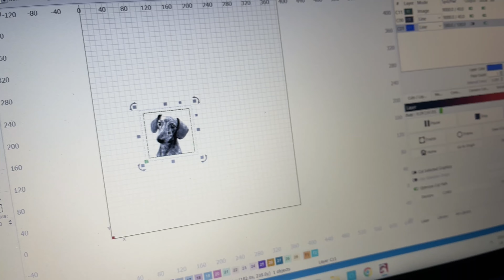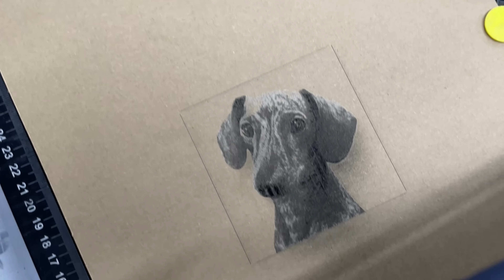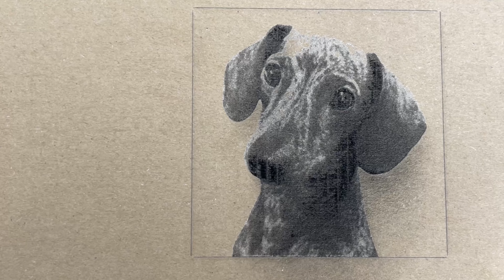Sculpfun S30 Pro Max 20w laser engraving cardboard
I thought I'd try out engraving an image of Toffee on some cardboard.